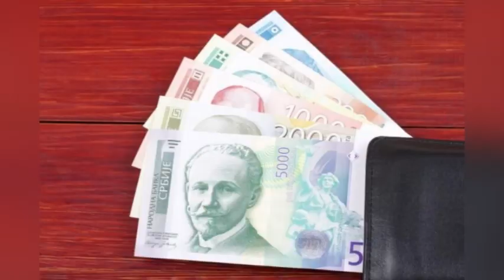Ovo ste cekali! Ponovo stizu PARE za gradjane Srbije! Brzo poslusajte!